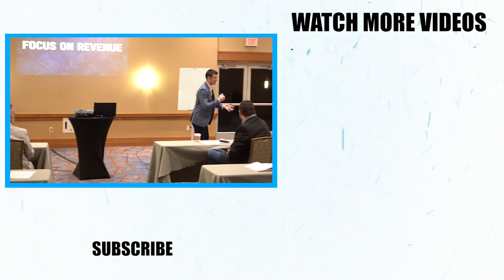How Selling Insurance Changed My Life!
There's no doubt about it that selling insurance can change your life from a financial standpoint, but I can tell you first hand that getting great in this industry can change more than just your bank account. My father has been in the insurance industry for 32 years, and while he's made a ton of money along the way, he's been able to give my siblings and I an unbelievable life that will last for generations. There's no doubt about it that the insurance industry has changed my life, and continues to change my life forever.